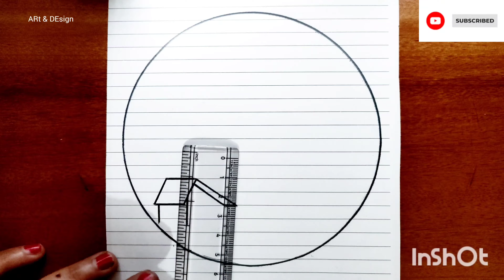Easy 4 circle scenery drawing ideas | Pencil drawing in a easy drawing